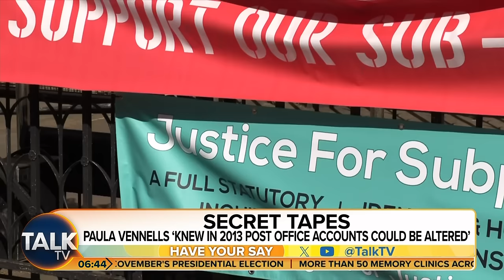“She Has No Credibility” | Ex-Post Office Boss Knew Of Hack In 2013, Secret Tapes Reveal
MPs are set to consider “sanctioning” the former Post Office chief executive Paula Vennells after a further set of leaked recordings appeared to raise questions about her statements to Parliament on the Horizon scandal.

Covert recordings obtained by ITV and Channel 4 show Ms Vennells, who led the Post Office at the height of the scandal, was told in 2013 that there had been allegations the Horizon system could be accessed remotely, something she later told a committee of MPs was not possible.

It later emerged that subpostmasters’ Horizon accounts could be accessed remotely by staff working at Fujitsu’s headquarters in Bracknell.

Solicitor Albert Harwood joins Talk Today to discuss this further.